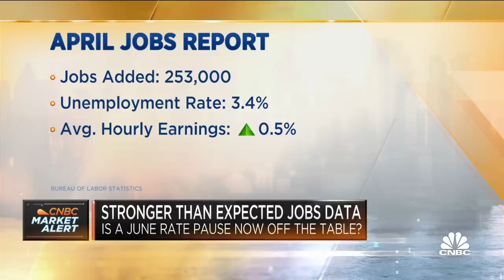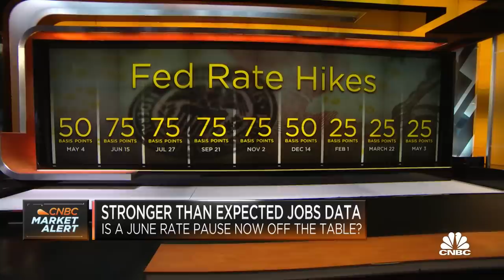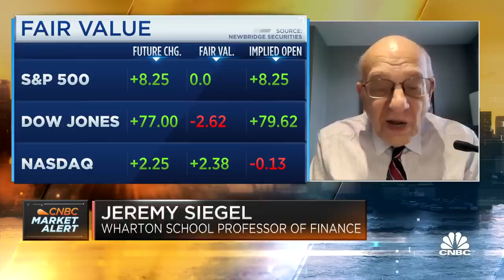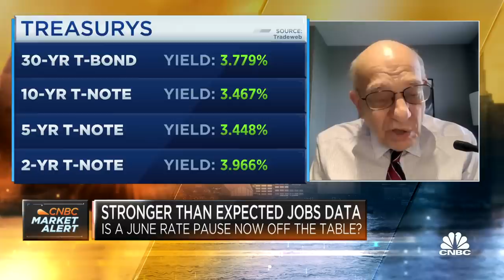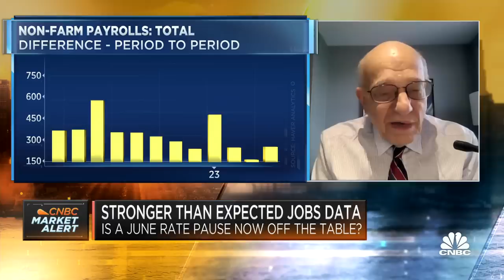Here's why Wharton's Jeremy Siegel thinks the bar is 'extremely high' for another Fed rate hike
Wharton School Professor Jeremy Siegel joins 'Squawk Box' to discuss the stronger-than-expected jobs data, why he believes the Fed is done raising rates for the time being, and more.